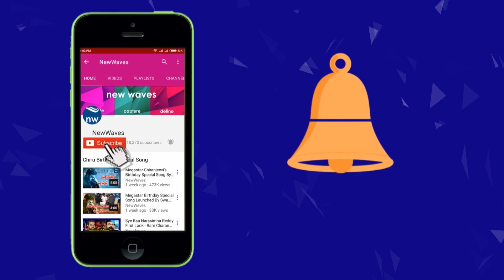Rajamouli 999 Movie Official Trailer | Latest Telugu Movie Trailers 2019 | New Waves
rajamouli 999 movie official trailer